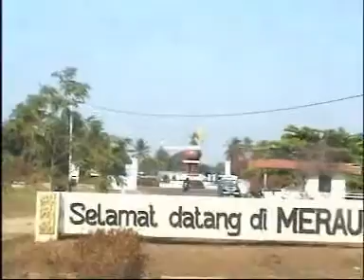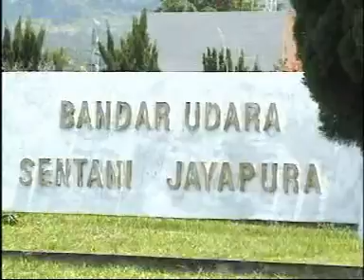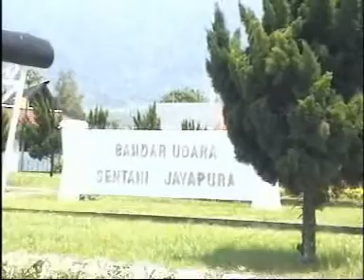Namaka Nanjika ADESS KAYOM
Musik Papua Selatan